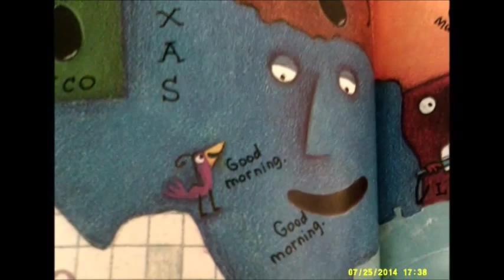Scrambled States of America Pt. 2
The states getting ready for the day.